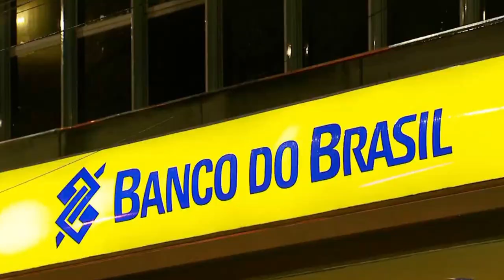A POLÍCIA FEDERAL REALIZOU UMA OPERAÇÃO CONTRA UM GRUPO SUSPEITO DE LAVAR DINHEIRO DE ROUBOS